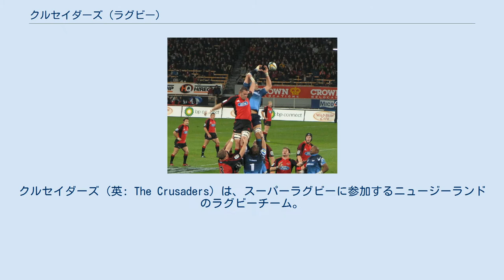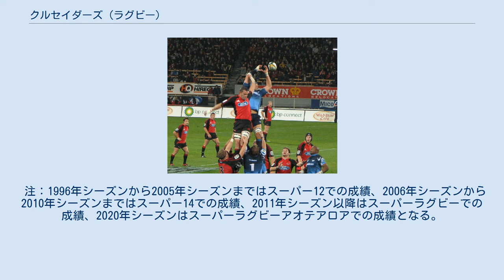クルセイダーズ (ラグビー)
クルセイダーズ（英: The Crusaders）は、スーパーラグビーに参加するニュージーランドのラグビーチーム。
本拠地はクライストチャーチのラグビーリーグパーク。
 クルセーダーズ対ブルズの試合（赤と黒のユニフォームがクルセーダーズ） 1996年創立。
ニュージーランド南島上部に位置するブラー、タスマン、カンタベリー、ミッド・カンタベリー、サウス・カンタベリー、ウエストコーストの各ラグビー協会所属選手とドラフト選手から選抜され、編成されるチーム。
スーパーラグビーが開催される毎年2月から7月までの期間限定チームであり、スーパー12、スーパー14を合わせ、歴代最多優勝10回を誇る。
2000年までカンタベリー・クルセイダーズと呼ばれた。
チームカラーは赤と黒。
選手層が厚く、地元地域から優秀な選手が多く選抜されドラフトによる選手獲得は少ない。
毎年ラグビーニュージーランド代表（オールブラックス）に多くの選手が選抜される。
2000年から2008年シーズンまで名将ロビー・ディーンズがチームを指揮した。
ディーンズ在任中に優勝5回。
2008年から2016年シーズンまで元オールブラックスキャプテンのトッド・ブラックアダーがチームを率いた。
2017年シーズンから2年契約でスコット・ロバートソンがヘッドコーチに就任。
 注：1996年シーズンから2005年シーズンまではスーパー12での成績、2006年シーズンから2010年シーズンまではスーパー14での成績、2011年シーズン以降はスーパーラグビーでの成績、2020年シーズンはスーパーラグビーアオテアロアでの成績となる。
（全15チームに拡大、2016年、2017年シーズンのみ全18チーム、2020年シーズンのみ全5チーム） 2021年のスコッドは次の通り。